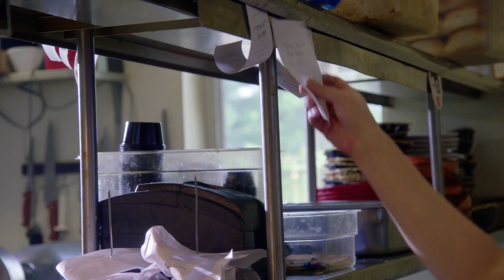Stan Robak Voiceover-Sean Duffy TV ad 2018 Midterm Election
Stan Robak Voiceover. Voicing another ad for a winning candidate in the 2018 Midterm Election!